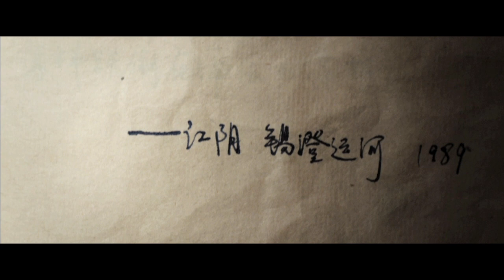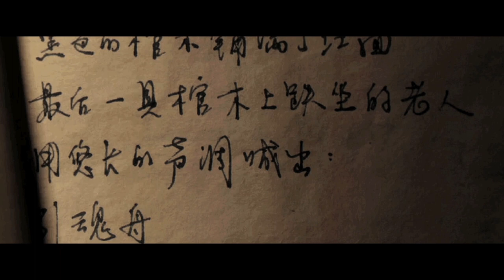CROSSCURRENT | Official HD Trailer (2019) | CHINESE DRAMA | Film Threat Trailers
A voyage in between a woman who tries to searching for the meaning of life and a man holding a book of poems on the longest river of Mainland China.

Starring Qin Hao, Xin Zhilei. Directed by Yang Chao.

Crosscurrent will be released on DVD and Blu-Ray on August 30, 2019.